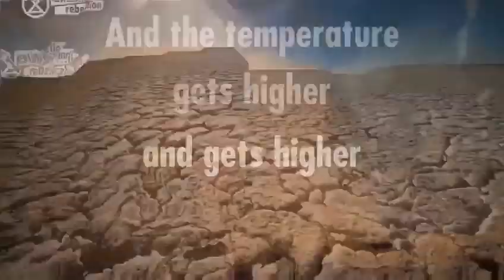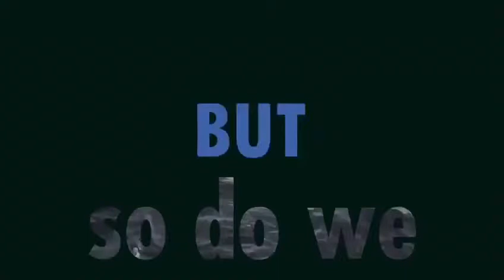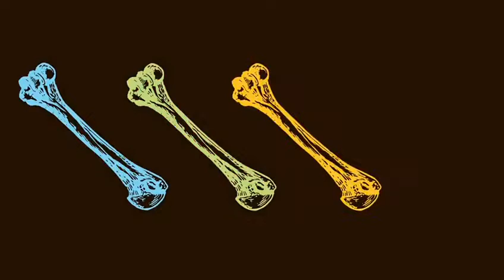XR Barcelona Seven Nation Army version